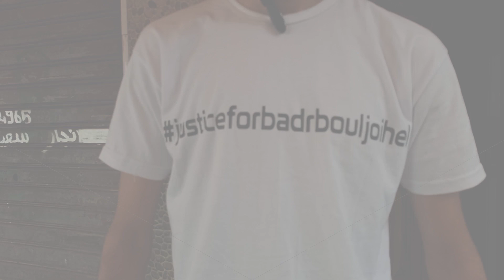شهادة صديق الضحية لضربو بكروشي وداز عليه بالسيارة ولد لفشوش يرفع "هاشتاك العدالة لبدر"